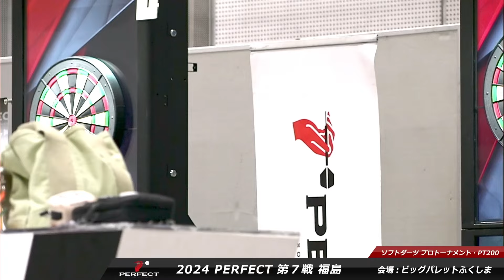大城明香利 vs 原沢雪乃【女子決勝戦】2024 PERFECTツアー 第7戦 福島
プロソフトダーツトーナメント "2024 PERFECTツアー"第7戦 福島 女子決勝戦、大城明香利 vs 原沢雪乃の試合動画です。
Soft darts tournament "2024 PERFECT Tour"7th in Fukushima
Women's Final Akari Oshiro vs Yukino Harasawa
▼PERFECT Youtube公式チャンネル